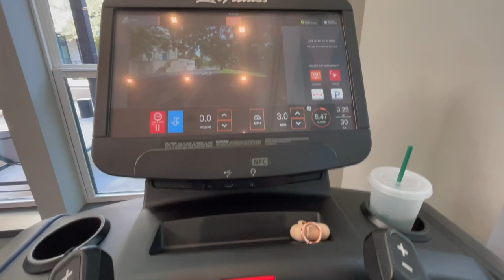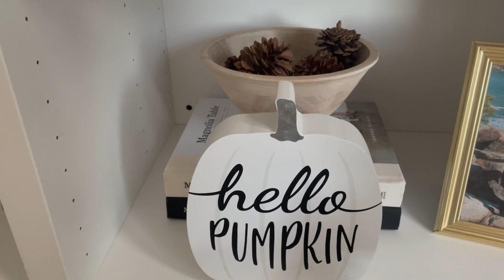DAY IN MY LIFE | starbucks run, shein & amazon haul, new yankee hat, getting flowers & book update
AMAZON PRODUCTS:
BODY SCRUB